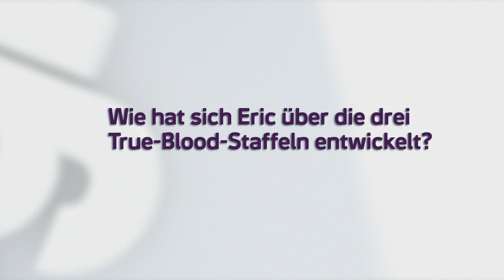True Blood - Alexander Skarsgård im Interview mit Syfy (4)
Im Interview mit Syfy spricht „True Blood"-Star Alexander Skarsgård über seine Rolle als mächtiger Vampirsheriff Eric Northman und darüber, wie sich sein Charakter in der Erfolgsserie entwickelt.